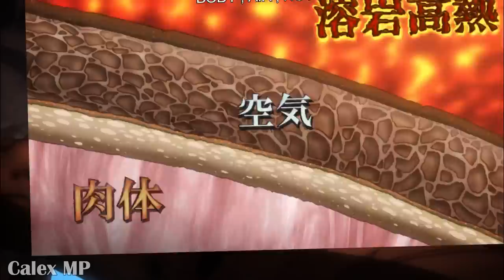Resumiendo Jojo's Bizarre Adventure - Battle Tendency en 1 video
- Raga - Dance of Music / Aakash Gandhi

- Downtown Metropolis Chase / Aaron Kenny

- El Gavilan / Quincas Moreira

- Toreador / Ron Meixsell

- Can-Can / Offenbach